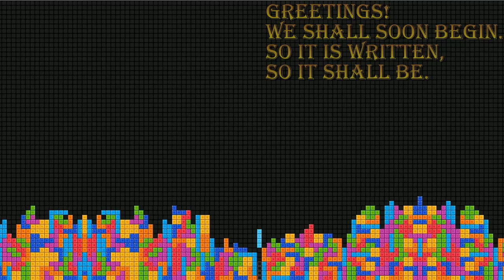Diablo 3 Stream 3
30 May 17.

Witch Doctoring... again! Now with more doggos!